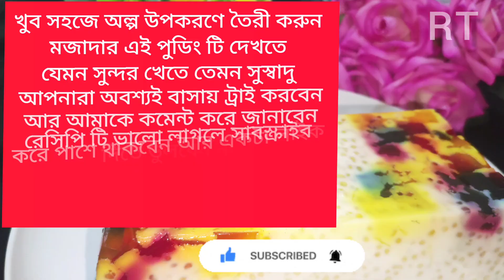স্পেশাল সাবুদানার পুডিং|অল্প সময়ে তৈরি করা যায়|special topica pudding easy to make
স্পেশাল সাবুদানার পুডিং
পুডিং রেসিপি
ডেজার্ট রেসিপি
হেলদি রেসিপি
সাবুদানার পুডিং
সাবুদানার ডেজার্ট
নাস্তা রেসিপি
ইফতার রেসিপি
ইফতার স্পেশাল
ঈদ স্পেশাল
# viral recipe
recipe
pudding recipe
desert recipe
iftar recipe
eid special recipe
breakfast recipe
easy recipe